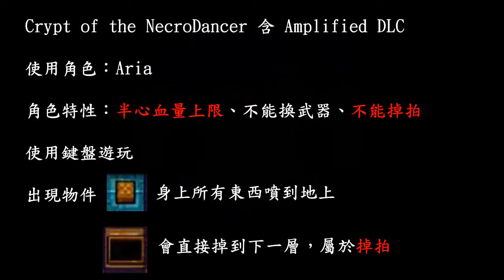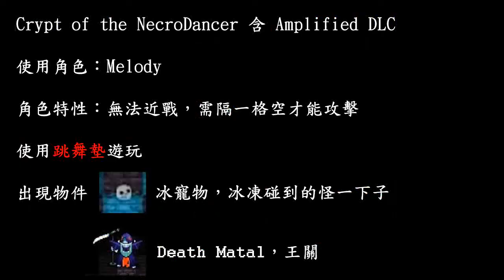【哇頭沒頭"精華】有趣Combo - 節奏地牢DLC Amplified - Crypt Of the NecroDancer - Highlight (106/01/29)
近期節奏地牢出了新的DLC Amplified
多了新的武器、裝備、怪物、角色
發生了些有趣的Combo

喜歡我的影片幫我按個喜歡並分享出去吧~
你的支持就是我的動力ᕙ( ･ㅂ･)ᕗ

哈囉~我是番茄，可以叫我小茄。
以推廣遊戲為目標，專門實況Steam平台的遊戲。
可以在Twitch、Youtube或遊戲評論中發現我的足跡。
φtwitch 實況☛ ☚遊戲、樂高、聊天
φ粉絲專頁☛ ☚分享生活
φBlog☛ ☚遊戲評論、設定教學、趣事紀錄
φYoutube☛ ☚遊戲介紹、實況紀錄、精華影片

φ向番茄購買風水物品幫助番茄的小事業☛